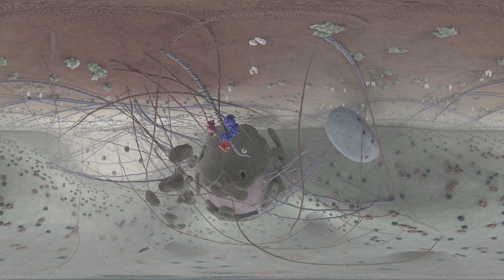Obrana rostliny proti houbovému patogenu (low-res)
Video v nižší kvalitě pro pomalejší internetové připojení